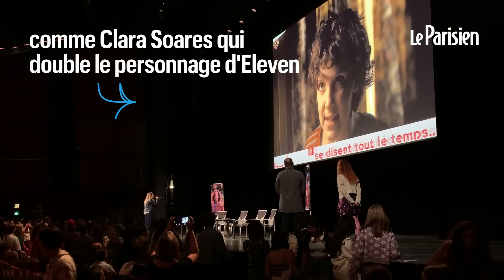«Stranger Fan Meet 5» à Paris : 140 € pour une photo avec l’actrice Millie Bobby Brown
Une rencontre entre les fans et les acteurs de la série phénomène Stranger Things a eu lieu dimanche 10 juillet au Palais des Congrès à Paris. De l’entrée à la photo jusqu’à l’autographe, tout était payant.